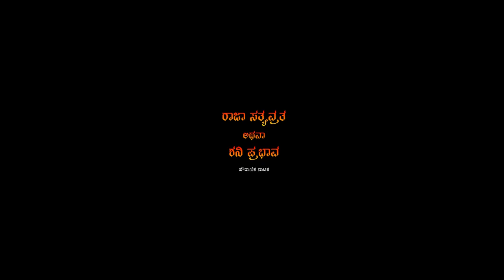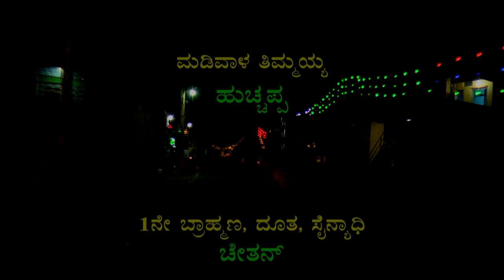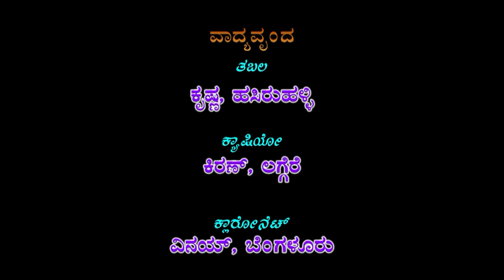Raja sathyavratha Athawa Shani Prabhava || Drama Part-1|| Sethkalu || Odegere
Banner : Shree Chamundeshwari Krupa Poshitha Nataka Mandali Sethkalu Odegere Hobli, Tumakuru Taluk,
Language : Kannada
Title : Raja sathyavratha Athawa Shani Prabhava Drama Part-1 Sethkalu Odegere
Sathyavratha : Sanand Bhairanayakanahalli
Shanidevaru : Subramani
Devendra : srinivas
Naradha, Shurasena Maharaja : Shivakumar Bhairanayakanahalli
Sutradhari : Sidhu R
Dhandapala, Dootha,Chara : Hemanth
Vishnu, Mantri : Somshekar
Beraiah,Nelakantachari : Javeed Pasha
Su mantri : Shivakumar
Bramhana,Ramjoshiyaru, Du Senadhi, Dustadumya Raja : Vasanthkumar
Vasista : Kiran Sharman
Karmarayeliah, Senadhi : Narendra
Madiwala, Thimaiah : Huchappa
1st Bramhana, Dootha, Se Nadhi : Chetan
Agni : Mudaveeranna
9th Bramhana,Yama, : Kumar
Danpal Shetty, Bramhana, Du Mantri : Puneeth
Chethura : Dharshan
Chandrahase : Kumari Ranganayaki Bengaluru
Yelamma, Nurthya : Kumari Arundathi Bengaluru
Subi, Lakshmi, Nurthya : Smt Lakshmi Bengaluru
Tabala : Krishna Hasiruhalli
Casio : Kiran Lageere
Clarinet : Vinay Bengaluru
Music Direction & Hermonium Master : Shree Munniraju Ravaru Bhakthanahalli